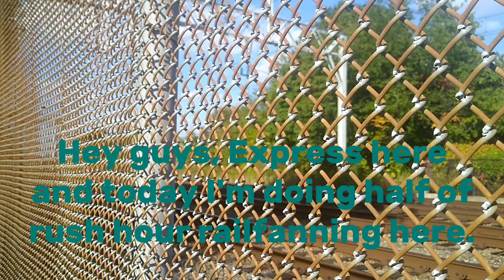SEPTA Regional Rail: Rush Hour Railfanning at Jerome Brown Playground for an Hour